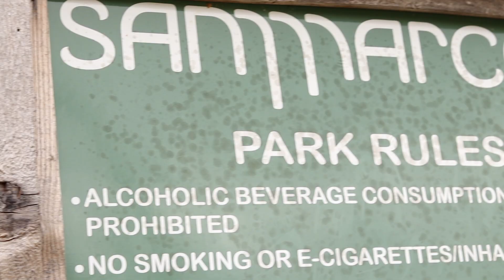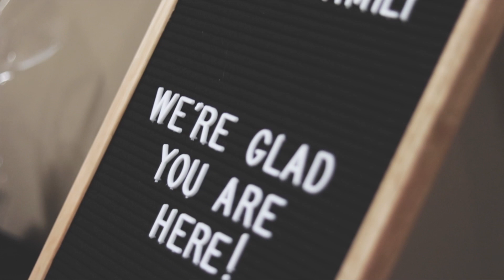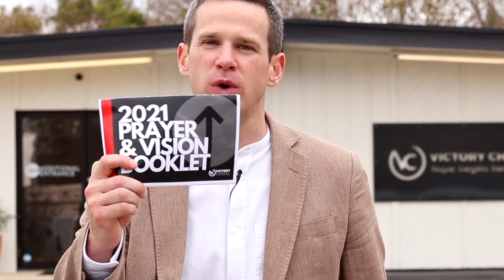2 Year Anniversary Video